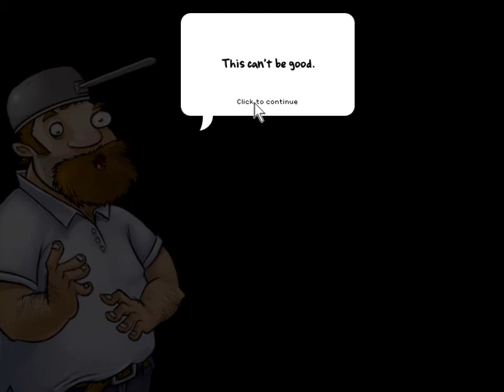Plants vs Zombies Pt. 7